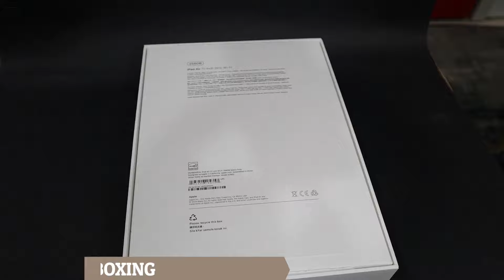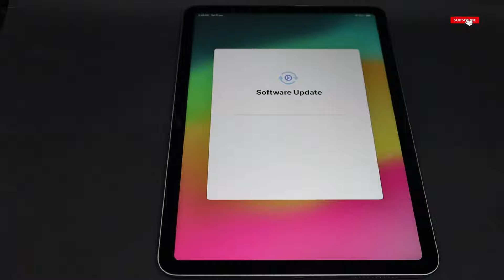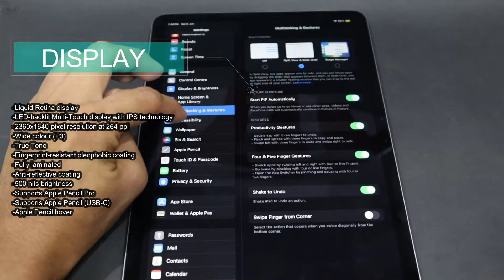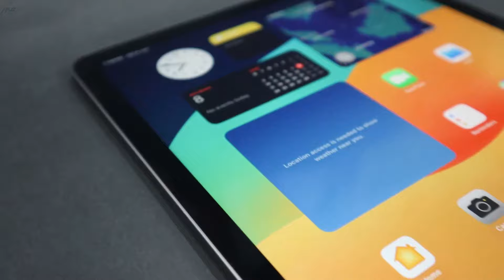NEW IPAD AIR 2024 M2 🩶UNBOXING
UNBOXING MY NEW IPAD AIR 2024 M2
-256GB
-SPACE GREY
-WIFI MODEL

Apple M2 chip:
8‑core CPU with 4 performance cores and 4 efficiency cores
9‑core GPU
16‑core Neural Engine
8GB RAM

Media Engine:
Hardware-accelerated H.264 and HEVC
Video decode engine
Video encode engine

Camera:
12MP Wide camera, ƒ/1.8 aperture
Digital zoom up to 5x
Five-element lens
Wide colour capture for photos and Live Photos
Photo geotagging
Auto image stabilisation
Burst mode

Video Recording:
4K video recording at 24 fps, 25 fps, 30 fps or 60 fps
1080p HD video recording at 25 fps, 30 fps or 60 fps
720p HD video recording at 30 fps
Slow-motion video support for 1080p at 120 fps or 240 fps
Time-lapse video with stabilisation
Cinematic video stabilisation (4K, 1080p and 720p)
Continuous autofocus video
Playback zoom
Video formats captured: HEVC and H.264

Front Camera:
Landscape 12MP Ultra Wide front camera
ƒ/2 aperture
1080p HD video recording at 25 fps, 30 fps or 60 fps
Cinematic video stabilisation (1080p and 720p)
Lens correction
Retina Flash with True Tone
Auto image stabilisation
Burst mode

Touch ID:
Unlock iPad
Secure personal data within apps
Make purchases from the iTunes Store and App Store